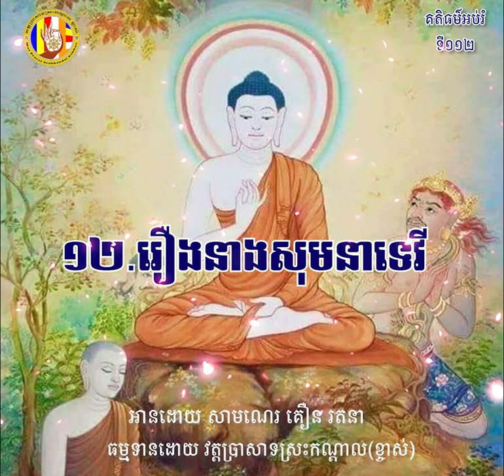១១២ រឿងនាងសុមនាទេវី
ហ្វេសប៊ុក
Chan_Sochun ចាន់_សុជន វត្តប្រាសាទស្រះកណ្តាល_#(ខ្ចាស់)